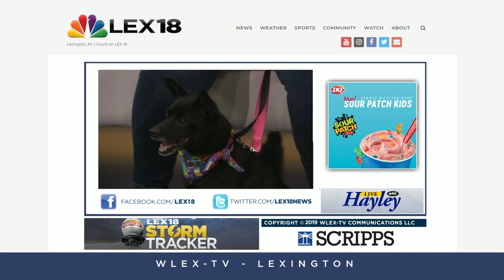Pet of the Day: July 26, 2019